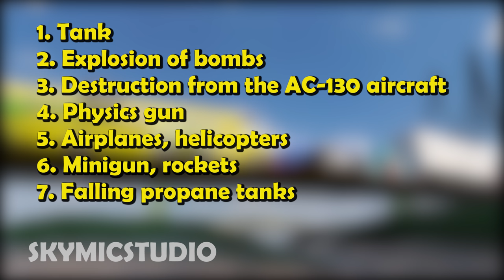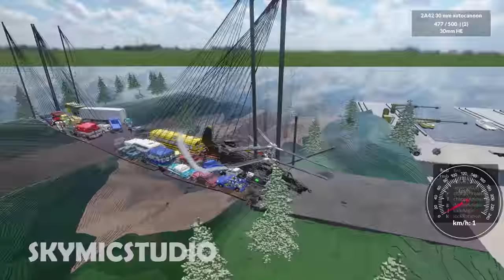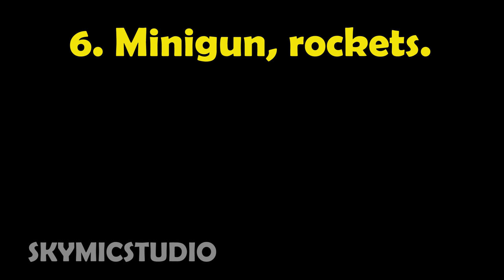Destroy Suspension Bridge in different ways - Teardown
Destruction and destruction of a suspended wooden bridge with car traffic in various ways. I will try to blow it up, crush it with tanks, airplanes, shoot with guns from airplanes, miniguns, throw off the propane arms and much more! It will be fun and exciting! Happy viewing!
On this video, I spent a lot of time moving the map, sleeping cars and shooting and editing about 10 hours of all the work from start to finish!